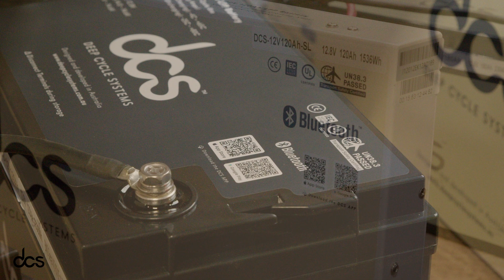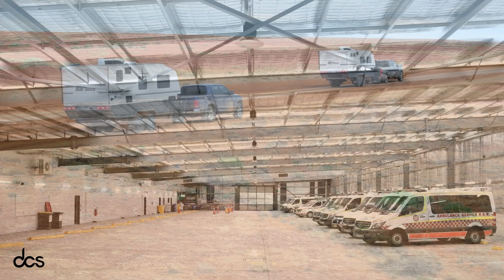DCS vs. The Rest: Why We Guarantee Higher Capacity Retention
At Deep Cycle Systems (DCS), we design and manufacture high-performance lithium batteries built for endurance, safety, and unmatched capacity retention. With the highest capacity guarantees in the industry, we stand behind every product we make.

✅ 80% Capacity Retention Guarantee (70% for Hybrid Under-Bonnet applications)
✅ Globally Certified & Rigorously Tested (IEC Standards)
✅ Trusted by NSW Ambulance & Aussie Adventurers
✅ Exclusive Hybrid Under-Bonnet Technology (Only from DCS!)

Since our launch in 2015, we’ve prioritised real customer trust because when lives and adventures depend on reliable power, only the best will do.

Unit 2, 5 McPhail Road
Coomera, QLD 4209
Australia